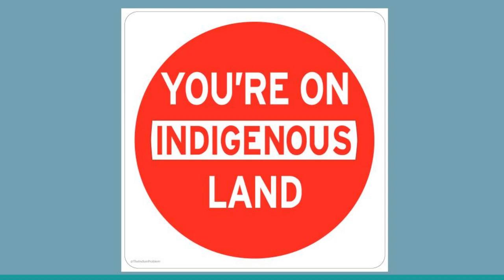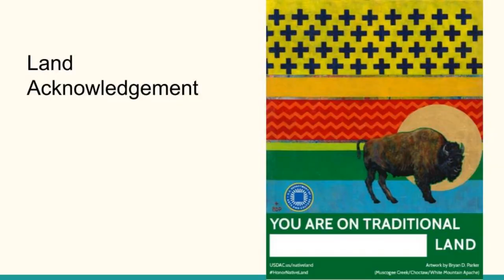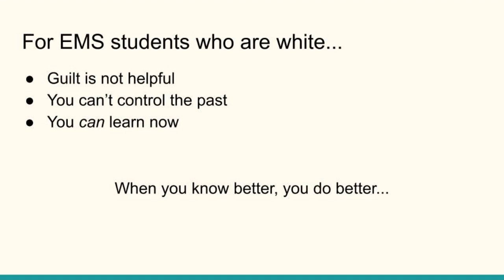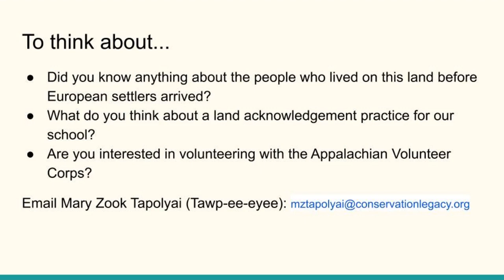Reflections on Columbus Day OR Indigenous Peoples' Day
Eastern Mennonite School chapel presentation: Alumnus Mary Zook Tapolyai, who works with the Appalachian Conservation Corps, helps us reflect on Indigenous Peoples as the United States recognizes Columbus Day.